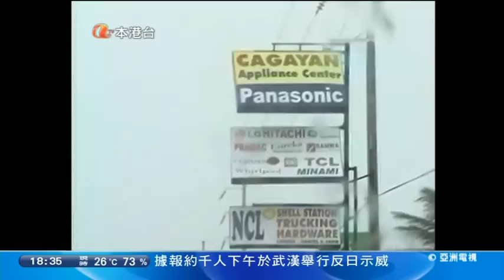101018 超強颱風「鮎魚」吹襲菲律賓北部